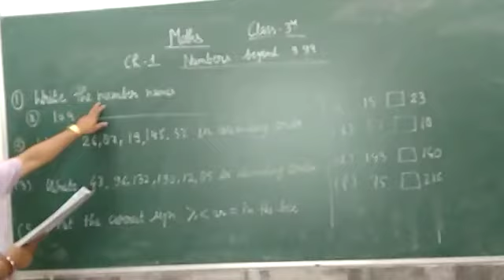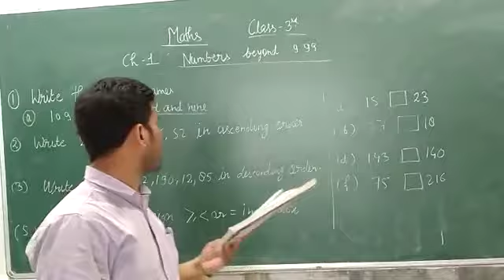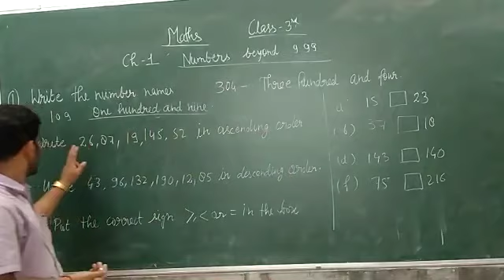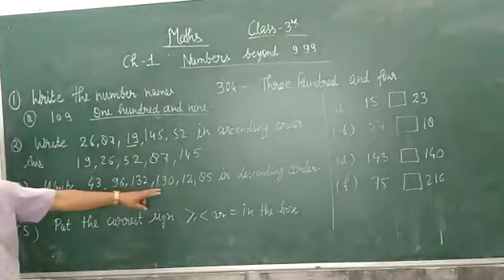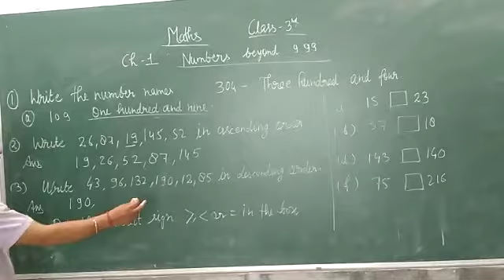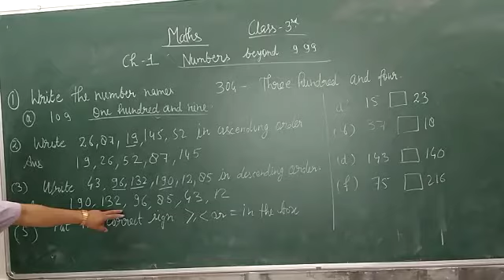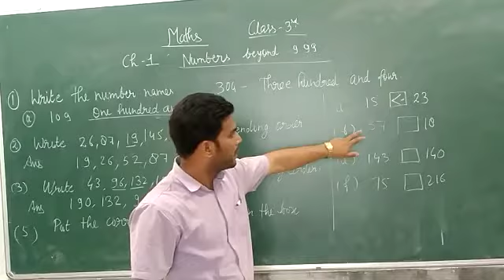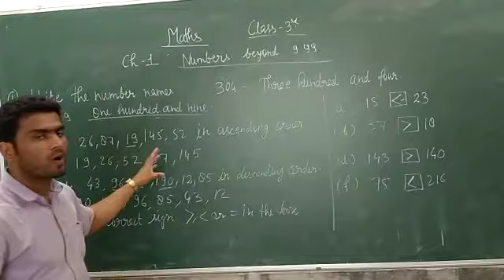ZPS CLASS 3 MATHS CHAPTER 1 NUMBERS BEYOND 999 PART 1